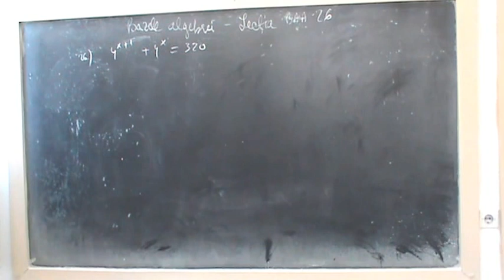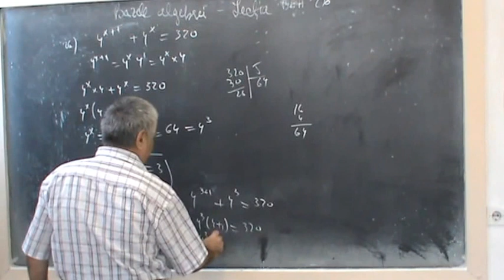Lectia BAA 26 - Ecuatii exponentiale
Ecuatii exponentiale
Intersectia unei functii exponentiale cu axa OX genereaza ecuatia exponentiala .